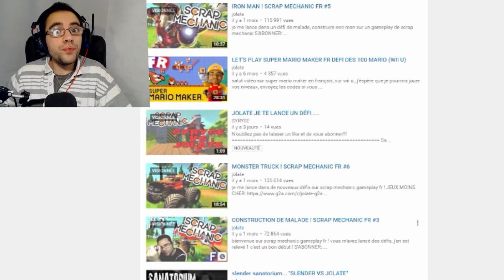SCRAP MECHANIC ! AIRBUS A380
salut tout le monde , on se retrouve sur un nouvel épisode de scrap mechanic gameplay fr avec un défi de taille , construire un airbus a380 !!